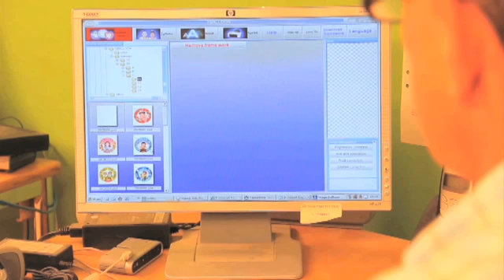Ballonger Tyresö Damu Import & Export AB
Söker du efter "ballonger" eller "heliumballonger"? Kontakta då Damu Import & Export AB på 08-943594, eller kom förbi oss på Vinterv.3 i Tyresö. För mer information, besök gärna vår profilsida via länken ovan.